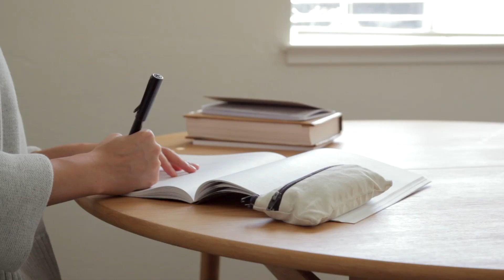A day of gratitude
Post details

At no additional cost to you, I will be earning a commission if you click through and make a purchase -- all these funds will be put towards making more content on simply by christine.